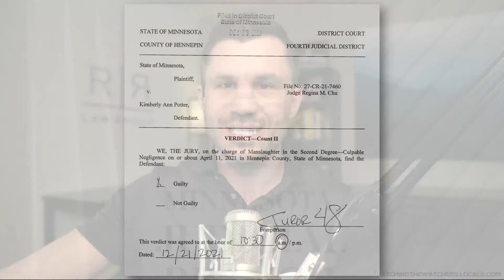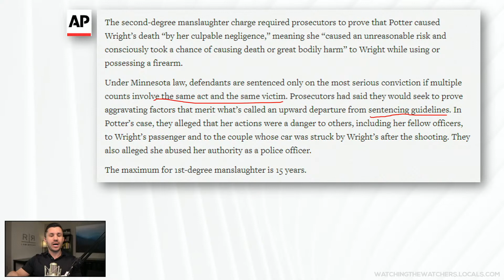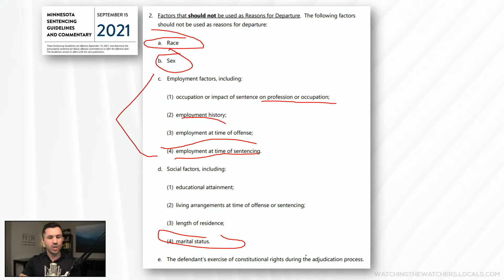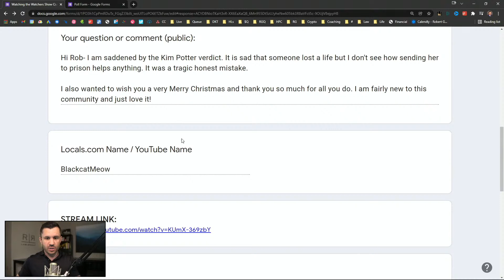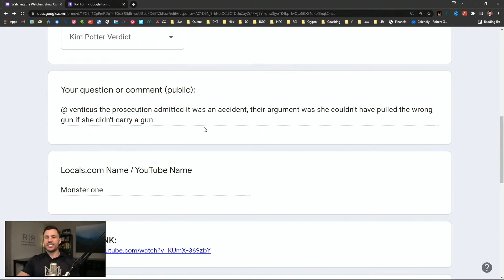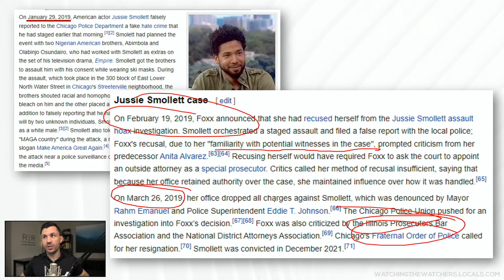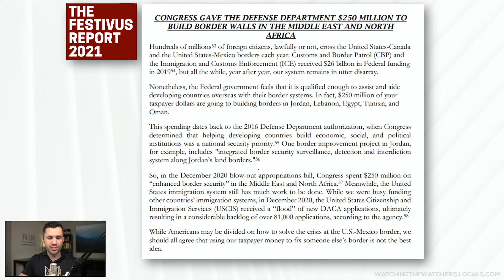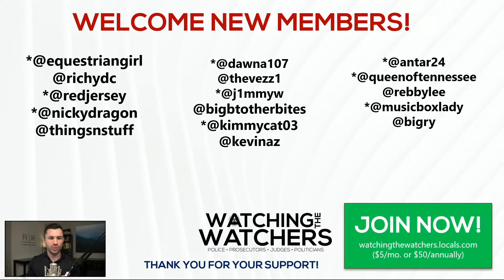Kim Potter Guilty Verdict, Kim Foxx Jussie Smollett Misconduct, Paul’s Festivus Spending Report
Tough day for former police officer Kim Potter as she is convicted by Minneapolis jurors of manslaughter in the shooting death of Daunte Wright. Former Jussie Smollett prosecutor Kim Foxx is in hot water for abusing her office to protect Smollett against fallout from his hate crime hoax. Senator Rand Paul releases his yearly Festivus report on wasteful government spending, and we review.

🔹 Former Minneapolis police officer Kimberly Potter is convicted of manslaughter.
🔹 Judge Regina Chu reads the verdict as Kim Potter receives the news.
🔹 Potter’s defense lawyer crumbles to the table in grief.
🔹 Meanwhile, protestors and activists outside the courthouse cheer.
🔹 Daunte Wright’s brother celebrates with the crowd.
🔹 Kimberly Potter is taken away in handcuffs as someone shouts “Love you, Kim.”
🔹 Review of the Minneapolis Sentencing Guidelines – can Kim Potter get a downward departure?
🔹 Kimberly Foxx, Cook County State Attorney, receives a blistering report about her office’s investigation into the Jussie Smollett hate crime hoax.
🔹 Special Counsel Dan K. Webb said Foxx’s office was a “disgrace.”
🔹 The 59-page report from the Office of the Special Prosecutor details Kim Foxx’s corruption.
🔹 Senator Rand Paul releases his annual festivus report on Government spending.
🔹 Paul’s report details over $52,000,000,000 in wasted government spending (sounds low).
🔹 The biggest categories? We list the top 3 on today’s show.
🔹 Your comments and questions!

🎅 SHOW NOTE:
🎄 No show tomorrow, Friday 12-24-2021, Merry Christmas! 🎄

📌 January 2022 at 7-8 pm Eastern– Monthly Zoom Meet-up for Locals supporters.